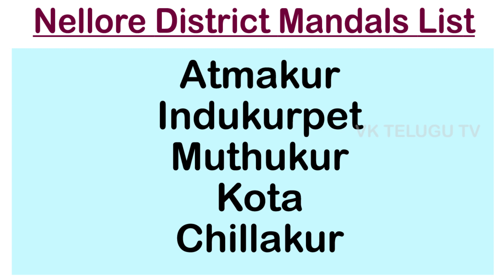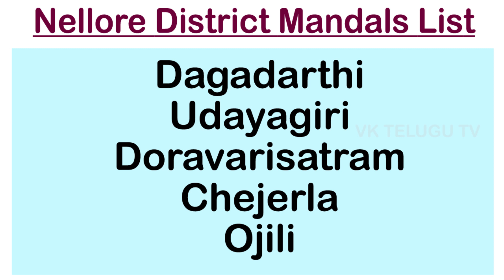నెల్లూరు జిల్లా మండలాలు || Nellore District Mandals Names || List of Andhra Pradesh Mandals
this video about Nellore District Mandals Names || List of Andhra Pradesh Mandals

VK Telugu TV